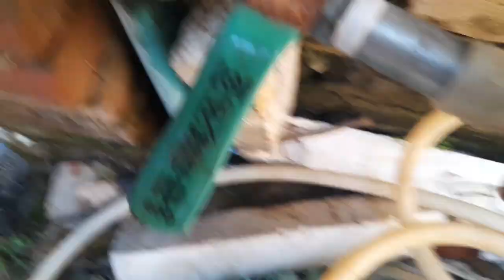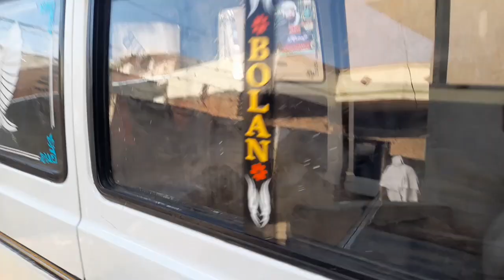Aj bohat kam kya || thak gya || apni ghari ko wash kya || suzuki bolan || service ki || hand se